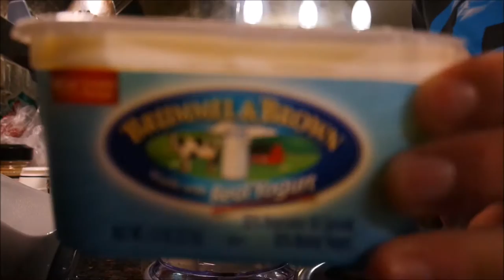Healthy Mashed Potatoes - Vlogmas Day 10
Cauliflower mashed potatoes!! A lot of people have made this recipe so I decided to give it a whirl. You need to try it for yourself because the whole fam agrees it tastes exactly like mashed potatoes. Super easy to do.